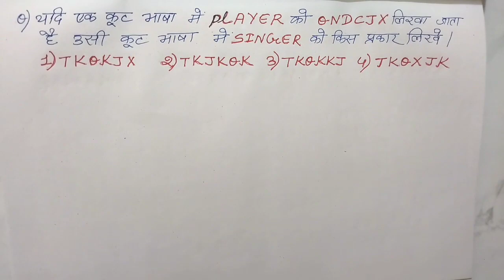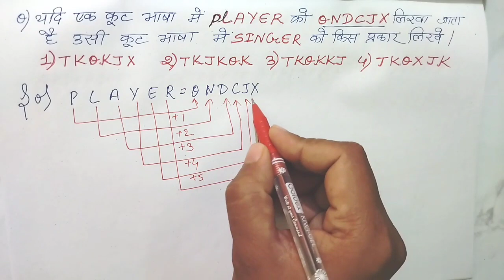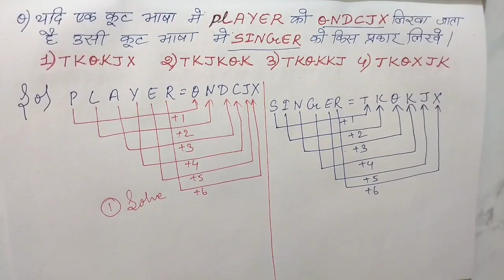Coding decoding reasoning tricks in Hindi ll Reasoning ll Coding decoding ll Shorts Tricks question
Coding decoding reasoning tricks in Hindi ll Reasoning ll Coding decoding ll Shorts Tricks question ll

Coding decoding#kute bhasa#decoding#reasoning excepted paper reasoning reasoning tricks#coding decoding reasoning reasoning class#coding decoding tricks
Rajesh technic